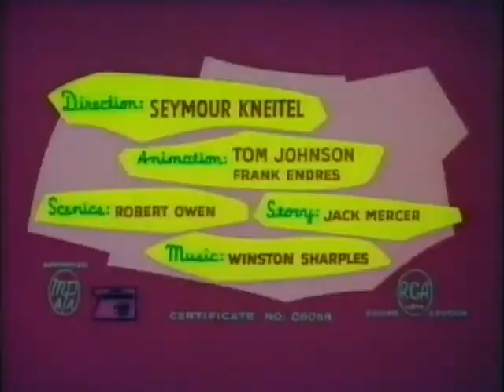Casper the Friendly Ghost: Ghost Writers (1958, Harvey Films print)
Taken from a UK VHS release of "Casper the Friendly Ghost: Ghost Writers", released by Castle Vision.